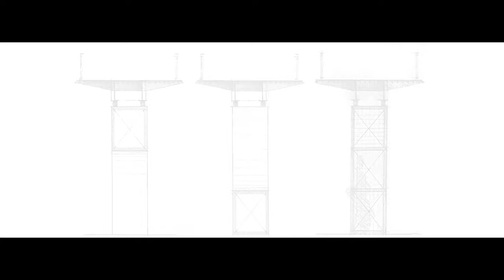LIBRE ACCÈS : L’architecture au service d’un Belval cycliste et routier avant-gardiste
Quand un architecte et un artiste visuel s’allient pour faire naître des infrastructures routières, l’expérience de l’usager est sublimée. Jim Clemes et Nico Thurm ont ainsi dessiné une impressionnante passerelle cycliste pour relier Belval à Esch-sur-Alzette, ainsi que des tronçons de la nouvelle liaison Micheville reliant la France au Luxembourg.